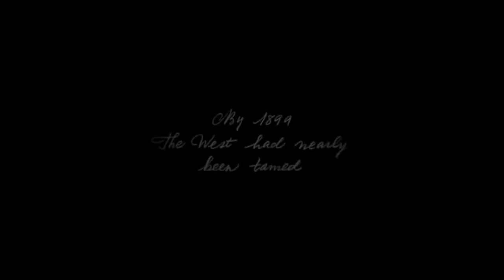The 10 Best Games of the Decade | Vlogging Camp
So, I wasn’t going to make another 10 list, but on request from someone in our community, I shall present my Top 10 Best Games of the Decade. I’m going to do this the same way as the last, taking the best game from each year, and it has to be a game I played, duh.
If you’re wondering why there aren’t a lot of Nintendo games on this list, it’s because the last Nintendo console I owned was a Wii, so I haven’t played them, although I am itching for a Switch to rectify that.

HONORABLE MENTIONS FOR THOSE INTERESTED

2010 - Red Dead Redemption, which still holds up even to it’s sequel, Mass Effect 2, truthfully the best of the trilogy, and I throw in Heavy Rain, because it’s the most interesting title in Quantic Dreams’ library.

2011 - Assassin’s Creed Revelations, which concluded the Ezio trilogy, Saints Row the Third, which was the most bonkers open-world game until next Saints Row 4 came out, Portal 2, a brilliant physics puzzle game with great story and Deus Ex: Human Revolution, which came real close to being my favorite of the year because I love the franchise and loved what they did to revitalize it with this game.

2012 - Dishonored, which deservedly put Arkane on the map, Far Cry 3, where the franchise really hit it’s stride, XCOM, which put turn-based war gaming back on the map, the Walking Dead, which is still the best thing Telltale ever made, Kingdoms of Amalur: Reckoning, which is still an ambitious RPG by modern standards, and Spec Ops: The Line, which is a brilliant game about the horrors of war that deserves your time if you haven’t played it yet.

2013 - The Last of Us, a narrative marvel from Naughty Dog, Tomb Raider, the first installment of the excellent Survivor trilogy, Grand Theft Auto 5, because of course I had to include it, Far Cry 3 Blood Dragon, the 80s neon fever dream I never knew I wanted, and Splinter Cell: Blacklist, a great return to one of my favorite series.

2014 - Wolfenstein: The New Order, an FPS with a great writing staff, Middle-earth: Shadow of Mordor, the game that invented the Nemesis System, Dragon Age: Inquisition, giving an open-world treatment to a great RPG series, and Divinity: Original Sin, which makes a great case for cRPGs. I also list Thief here (no colon) because it was better than the credit it receives and is a worthy entry in the stealth genre.

2015 - Fallout 4, a game I spent way too much time playing like every Fallout game, Metal Gear Solid 5: The Phantom Pain, a crazy addictive installment in a legendary franchise, Rise of the Tomb Raider, because Crystal Dynamics was on a roll with this series, Dying Light, one of the best zombie games ever made, and Thea: The Awakening, a great turn-based strategy game that flew right under the radar.

2016 - Final Fantasy 15, the only game in the series I felt compelled to finish, Deus Ex: Mankind Divided, continuing that series stellar reputation, Hitman, a terrific reimagining of the series with open ended gameplay, Slime Rancher, which is too darn cute not to enjoy, Pokemon GO, which I am still playing today, and Firewatch, a short but sweet narrative game with some great voice acting and atmosphere.

2017 - Assassin’s Creed: Origins, seeing the series come back from a hiatus in grand fashion, South Park: The Fractured But Whole, another fine installment that adds grid-based combat, and What Remains of Edith Finch, a terrific little game that will stick with you far past the few hours you play it.

2018 - Assassin’s Creed: Odyssey, which I played longer than I can justify, Forza Horizon 4, an absolutely brilliant racing game with changing seasons, Far Cry 5, the best outing for the series since Blood Dragon because there’s a bear named Cheeseburger, and Shadow of the Tomb Raider, a very satisfying conclusion to the Survivor series. Also, Subnautica officially came out in 2018, although I played it earlier as a game preview, but it is the most engaging horror survival game in disguise I ever had interest in playing.

2019 - Borderlands 3, because of course it is, and Bloodstained: Ritual of the Night, a fantastic case for Metroidvania games in the modern era. Everything else I either did not play or did not like very much. Take your bets now on which is which.